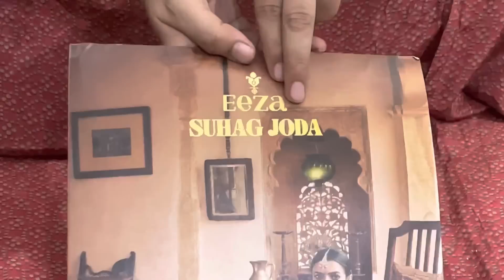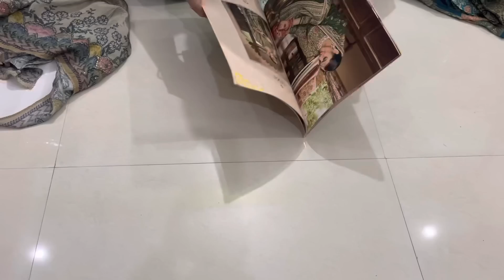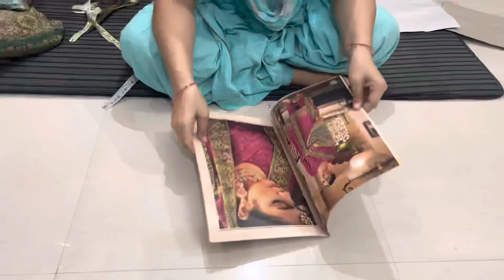pure cerap ke party wear suit 🌹9518642914